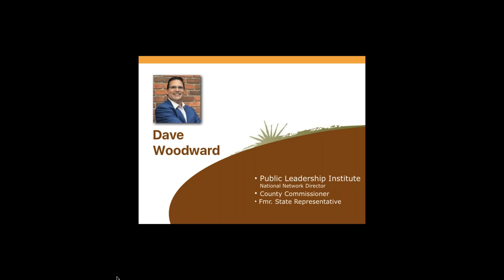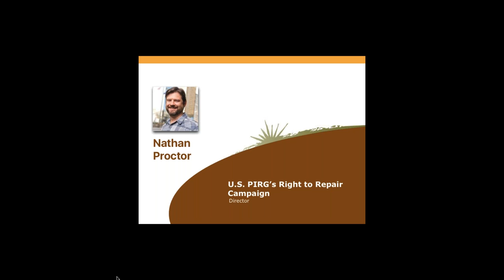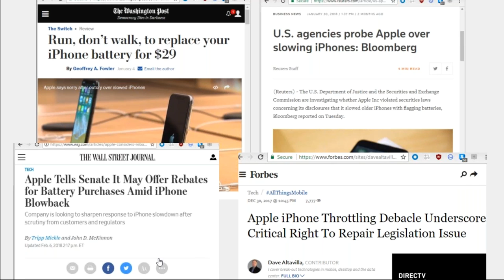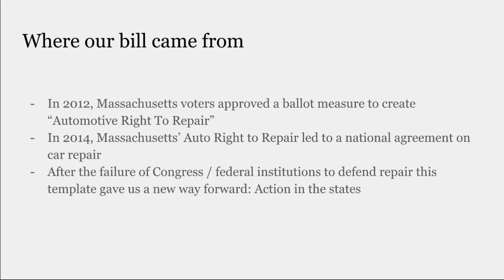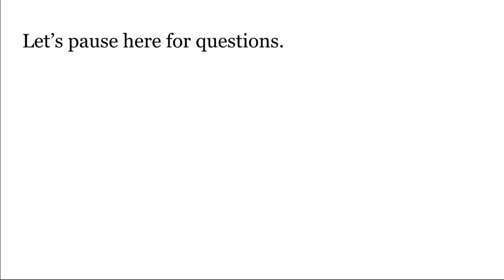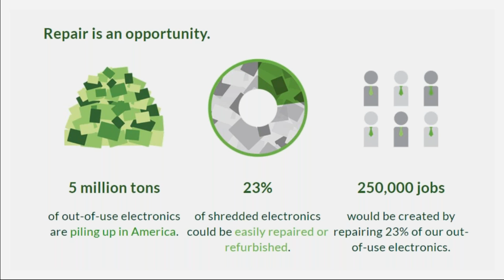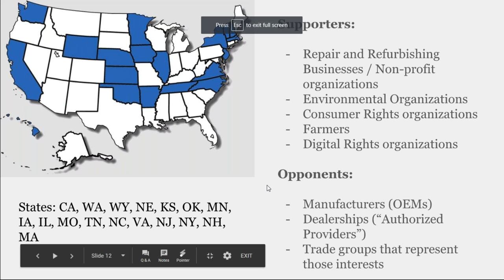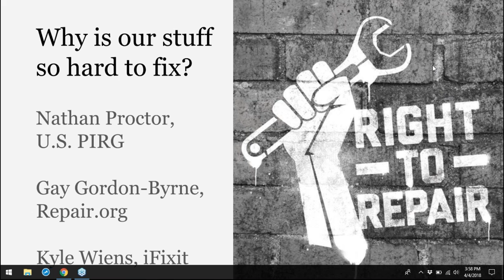The Right to Repair—a new movement emerges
It's getting harder and harder to repair the stuff we own, and that's by design. It adds costs to consumers and contributes to needless waste, especially e-waste which is toxic and expensive to process.

That's why a group of consumers, repair enthusiasts and businesses are getting behind "Right to Repair" or "Fair Repair" reforms, to give people and independent businesses access to what they need to fix their stuff -- replacement parts, tools, repair manuals and diagnostic software.

Our webinar speakers this Wednesday are among the nation’s top leaders in the movement. Nathan Proctor directs U.S. PIRG's Right to Repair campaign, Kyle Wiens is the CEO of iFixit, the free repair manual, and Gay Gordon-Byrne is the Executive Director at The Repair Association.